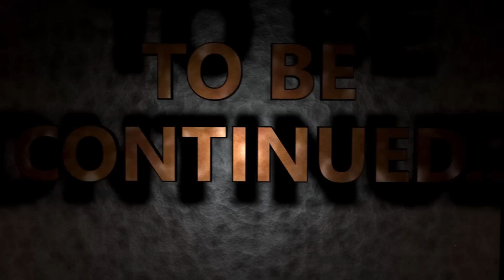SKYBLOCK MA CON UN BLOCCO SOLO CON LOLLOLACUSTRE & PARRINS #1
oggi inizia una nuova avventura in TRIO sulla ONE BLOCK SKYBLOCK di MINECRAFT !

St3pNy